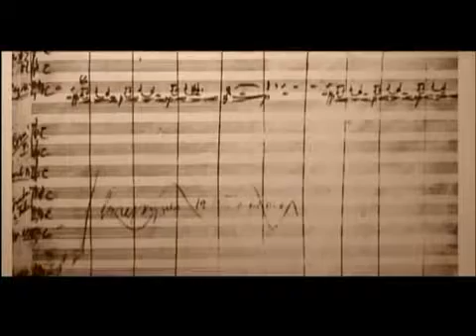Остров Классики: Canzonetta Andante Чайковский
История жизни и творчества Петра Ильича Чайковского.